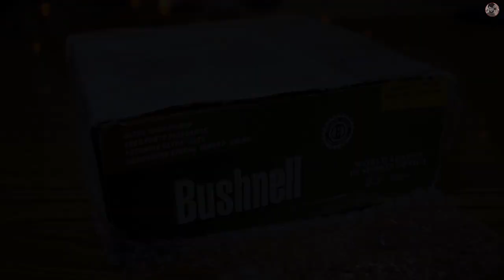Bushnell Binoculars 10X Zoom 70X70 Unboxing and Review (Urdu/Hindi)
Hey Everyone ajj ki is video main hum ekk aur unboxing karnay walay hain jo kay Bushnell kay Binoculare ki hai aur jis main may app ko 70X70 ki range milti hai aur extra 10X Zoom Milta hai so video ko pura end tak zarror dekhin. Thanks.

Worldwide Links: Below

You Can Make my day if you could also follow me on:

Explain In Urdu / Hindi Series is Very Popular.